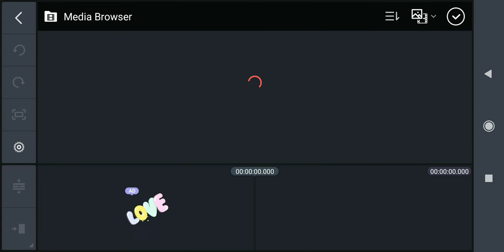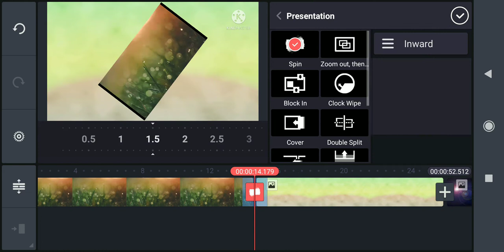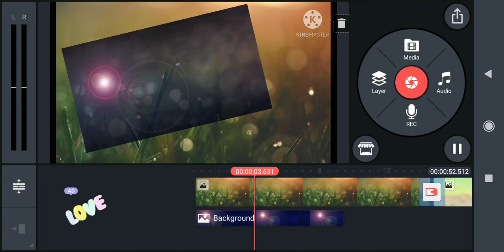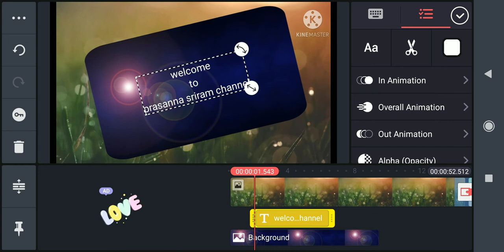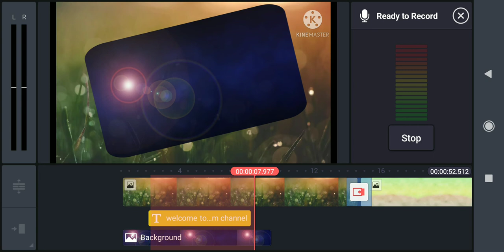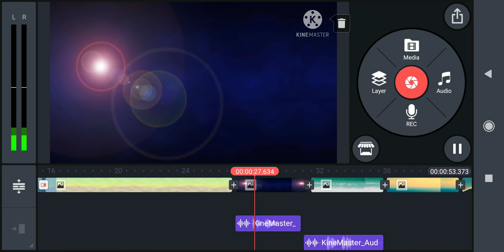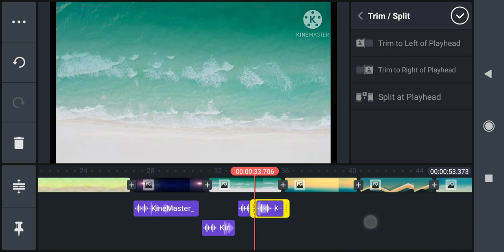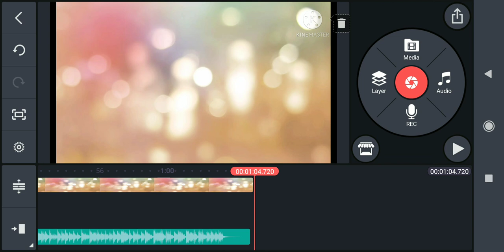Kinemaster video editing complete tutorial in Telugu